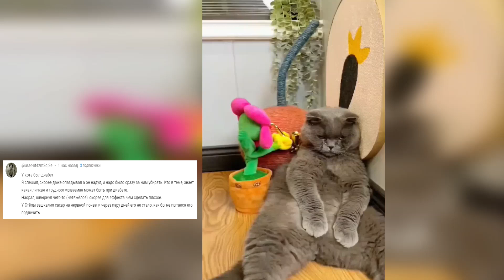Не выдуманные истории о кошках. Урок, который запомнился навсегда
Привет, друзья! Сегодня я хочу поделиться с вами историей, которая изменила мою жизнь навсегда.

Этот урок я запомнил так ярко, что решил поделиться им с вами, чтобы избежать ошибок, которые могут привести к серьезным последствиям.
Мой милый котик столкнулся с диабетом, и это стало настоящим испытанием для меня. В тот день, когда все началось, я спешил, и, кажется, даже опаздывал. Именно в этот момент он решил сделать свое дело в неподходящее время. Кто сталкивался с диабетом, тот знает, какая липкая и трудно отмываемая может быть моча в таких случаях.
Моя реакция была не самой лучшей. Нервы взяли верх, и я наорал и даже швырнул предметом, скорее ради эффекта, чем чтобы причинить вред. Но тогда я еще не понимал, какие последствия это может иметь. К сожалению, мои действия повлияли на здоровье моего котика по-настоящему серьезно. Сахар у него зашкалил из-за стресса, и через несколько дней он покинул нас, несмотря на мои попытки помочь ему.
Я хочу подчеркнуть, как важно беречь своих пушистых друзей и контролировать свои эмоции. Мы часто реагируем на пустяки, не подозревая, какие последствия это может иметь. Моя история - яркий пример того, как наши поступки могут повлиять на жизнь наших пушистых спутников.
Давайте будем более внимательными, заботливыми и терпимыми хозяевами. Давайте извлекем уроки из своих ошибок и делаем все возможное, чтобы обеспечить нашим любимцам счастливую и здоровую жизнь. Не срывайтесь на них из-за пустяков, потому что после этого мы можем долго и горько жалеть.
Делитесь этим видео с друзьями, чтобы они тоже узнали важные уроки от моего опыта. Берегите себя и своих пушистых друзей! 🐱❤